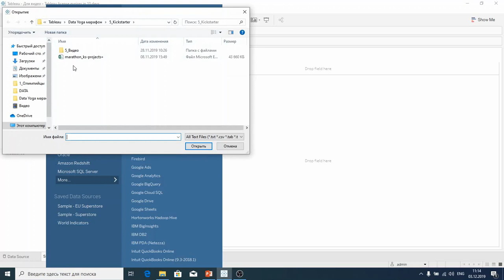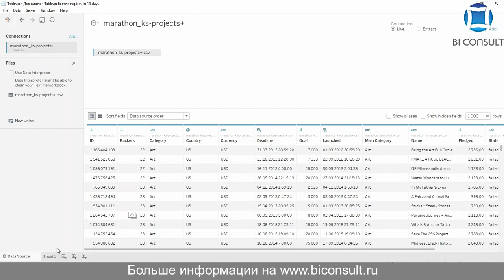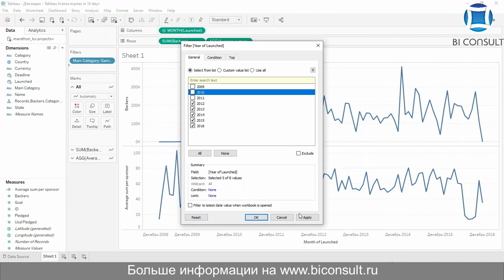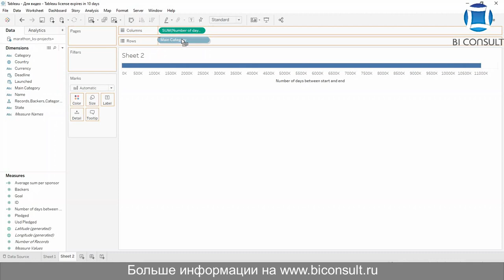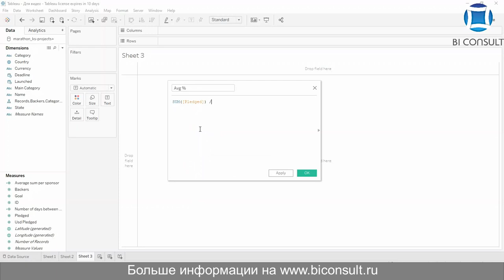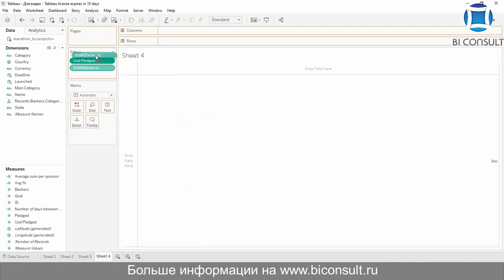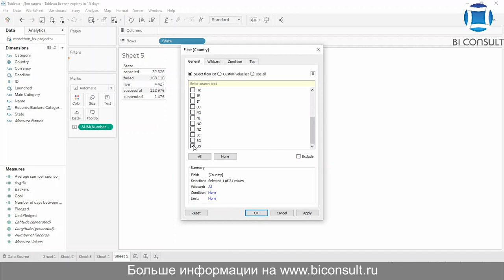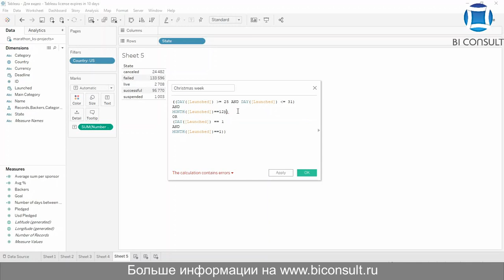Решение задач Tableau марафона #5 задача "5 Kickstarter" обучение учебник курсы Tableau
Задача #5
Продолжаем изучать Кикстартер
Шли, шли, и наконец дошли. Табличные и пользовательские вычисления! В Tableau около 143 различных функций, способных превратить ординарный датасет в интересный источник данных с вычислениями и агрегациями. Часто вопрос, где делать агрегацию – в базе данных или в Tableau, заставляет DBA и Tableau дизайнера вести жаркие споры. Из практики, часто побеждает performance!
Еще раз о датасете
Расширили датасет кикстартера, добавив дату закрытия проекта.
Работаем только с датой регистрации проекта, т.е. вопросы по количеству и сумме относятся к проектам зарегистрированных на определенную дату.

Задание
2. Средняя продолжительность проекта (в днях) в категории "Музыка"?
3. Средний процент сбора фондов в проектах со статусом failed и canceled?
5. * Количество успешных проектов, зарегистрированных во время Рождественской недели в США (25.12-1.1)?

tableau vivant,
tableau аналитика,
tableau api,
аналитик tableau,
tableau creator,
tableau примеры,
система tableau,
tableau скачать торрент,